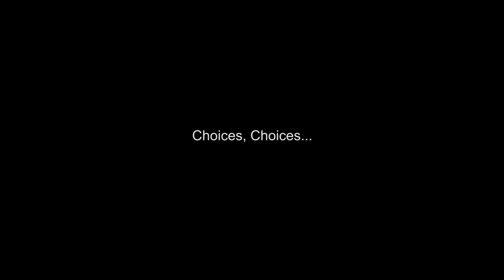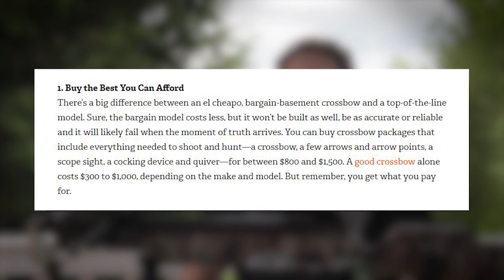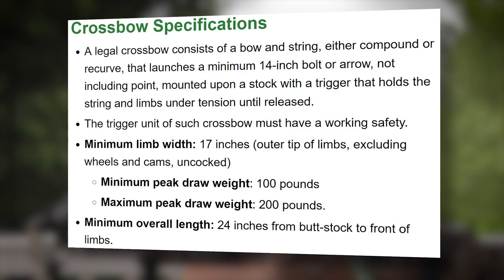Tips on Choosing a Crossbow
I cannot review every model of crossbow. But here I offer some tips in case you are interested in getting into crossbow hunting. Recurve vs. compound, draw weight, and speed are some of the things I discuss.

The American Hunter (NRA) article that I mention in this video

This is not a channel about shooting big bucks. I don't discriminate--I'll shoot any legal deer. ;)

I want to help make YouTube the #1 place for quality hunting entertainment. I want to help spread the hunting lifestyle. To do that, I set up this channel to showcase the crossbow and help others film their hunts and get those videos online.

This channel is about my love of the crossbow, hunting, and the outdoors. I hunt almost exclusively with the crossbow. I love it. Sure, like a lot of kids, I started hunting with a good ol' Model '94 Winchester 30-30 back in the 80's, but drifted away from hunting when I went off to college, law school, and started a family. As my daughter got older, I regained my interest in the outdoors, and I consider myself lucky to hunt on the same property today that I hunted on as a kid. I got the Excalibur Axiom crossbow in 2010 and I haven't looked back. This channel is the result of combining my interest in filming and hunting...

...and music, too! My related channel, Yankee Militia, showcases my music. Some of the music is hunting-related, so check that out, too! The soundtrack for this channel is provided by my band, so the two are intertwined.

Gear used by me (not necessarily in this video, but in general):

HUNTING:
Excalibur Axiom, upgraded with a Dyna Flemish string and Vari-Zone scope from Excalibur--recurves are simply perfect!
Firebolt arrows with Burt Coyote Lumenocks
X-Act Broadheads (also from Excalibur)
Scent A-way products by Hunter's Specialties

FILMING:
Canon T5i (or 700D for you foreigners) DSLR camera
GoPro Hero 2, Hero 3 Black